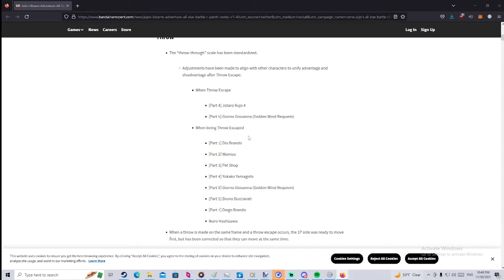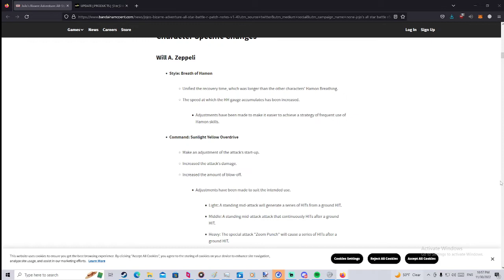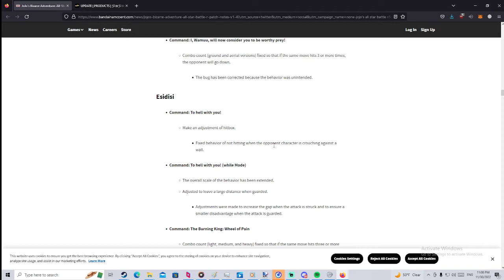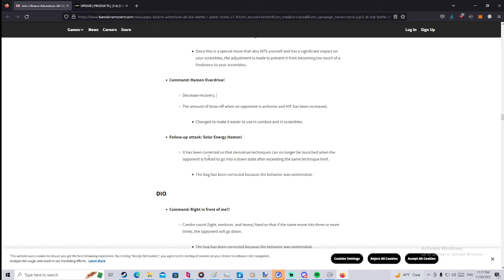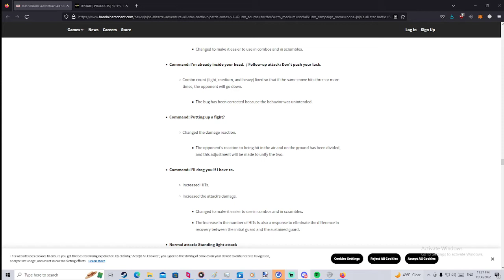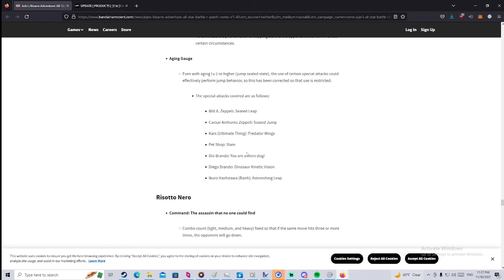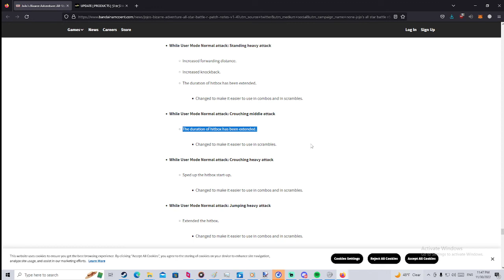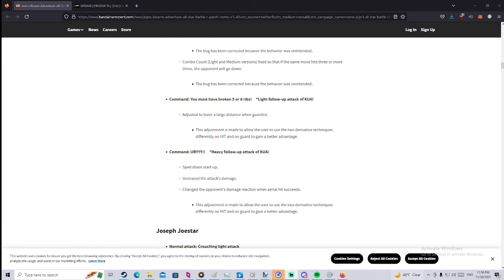asbr 1.4 patch note review ft. gfelt